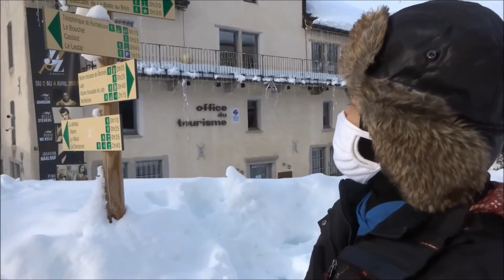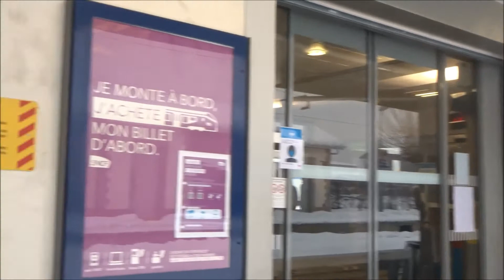Mencari salju di desa Megève, Perancis 🇫🇷 ( Episode 2_Final )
Di episode kedua ini kami menunjukkan keceriaan kami dengan jalan-jalan mengunjungi central di desa Megève, Perancis hingga sore hari. Namun, keesokan harinya, dikarenakan salju turun dengan lebat sehingga kami hanya melakukan aktifitas bermain salju dengan papan seluncur yang disediakan oleh pihak Hotel tempat kami menginap yang membuat kesan kebahagiaan anak-anak kami.

Follows our site :
YouTube : Alpine Rancak channel

Silahkan ditonton juga video yang lainnya ya Gaes !!!